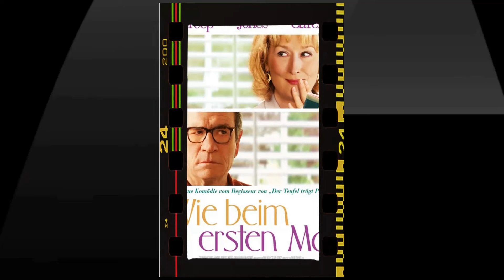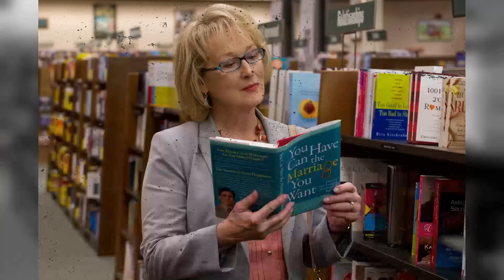SHOCKING Meryl Streep Facts Brought To Light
Welcome to TimelessHollywood! Get ready to embark on a journey of discovery with our latest video, 'SHOCKING Meryl Streep Facts Brought To Light'. From thrilling adventures to tranquil escapes, there's something for everyone to enjoy!